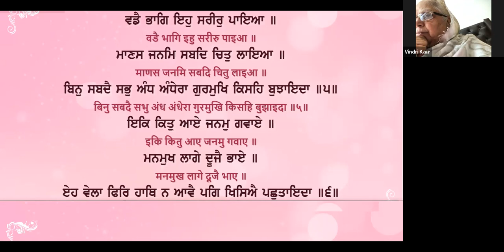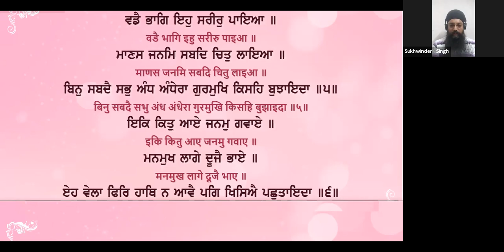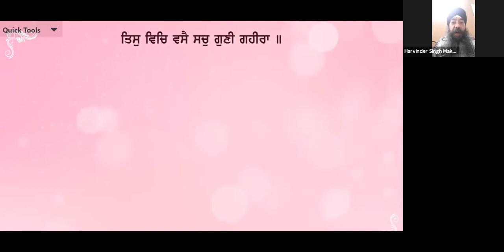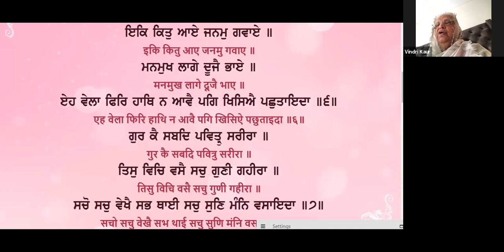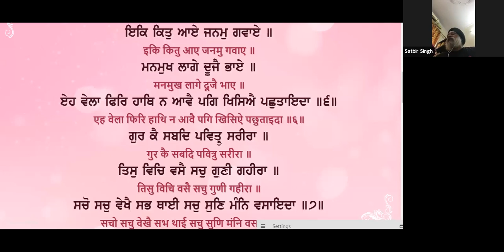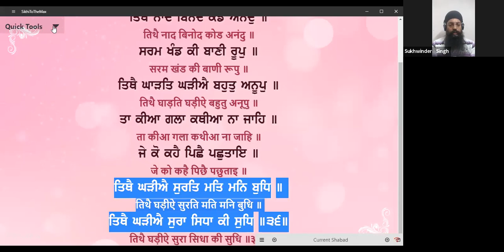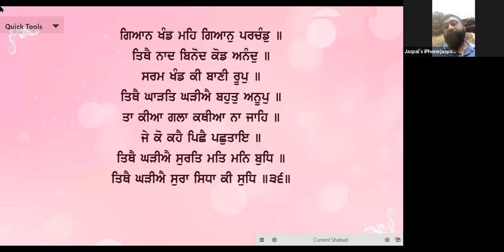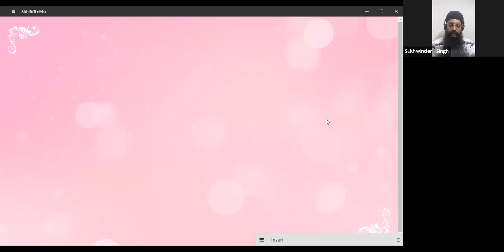Guru Granth Sahib Ji | Zoom Daily Gurmat Vichar-28/07/2020 ANG-1065